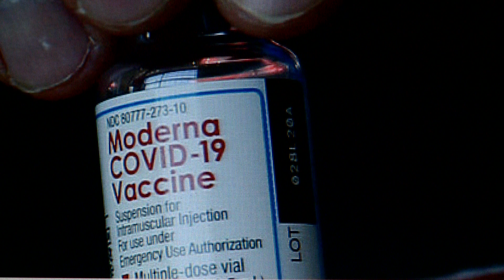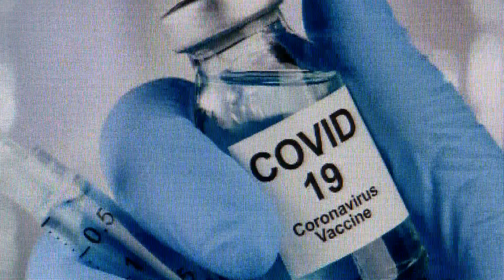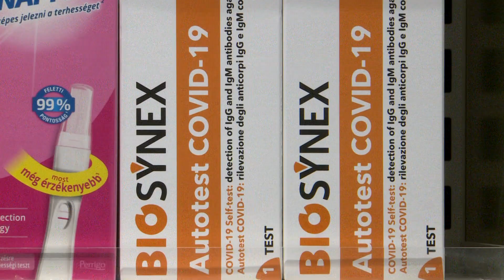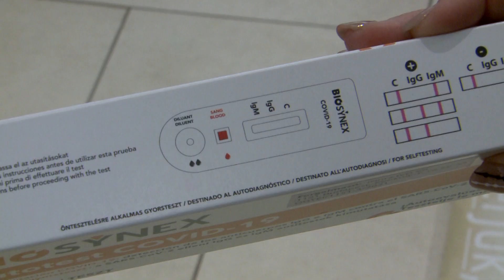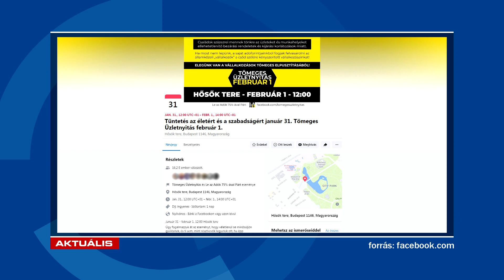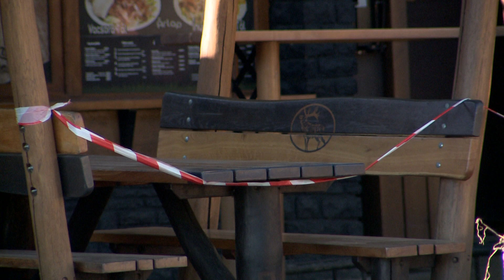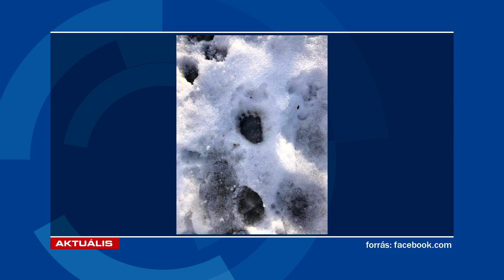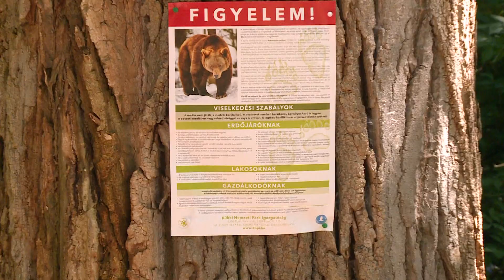Aktuális 2021.02.01.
▶️ Leadták a listát - a héten megkezdik az idősek oltását a háziorvosok
▶️ Csődközelben - demonstráltak a vendéglátósok
▶️ Lábnyomok Pipsegyen - inkább borzra gyanakodnak a szakemberek